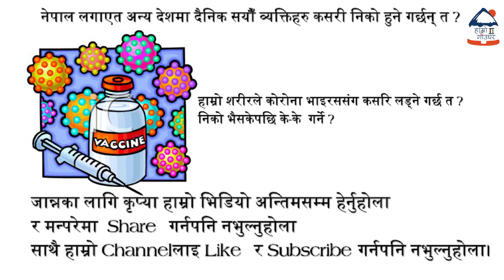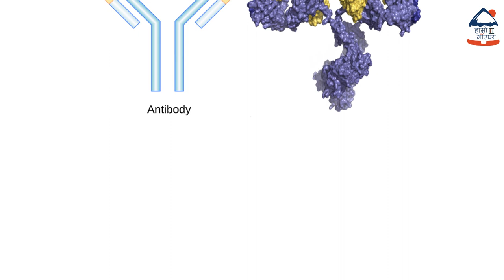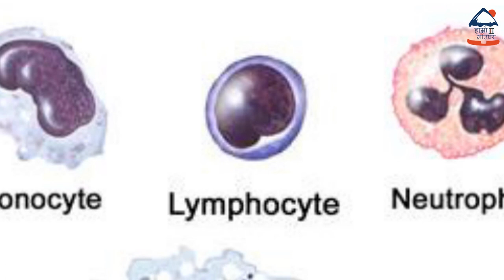औषधी बिनानै कसरी निको हुँदैछ त कोरोना संक्रमण ?सन्चो भैसकेपछि फेरी लाग्छ कि लाग्दैन कोरोना?